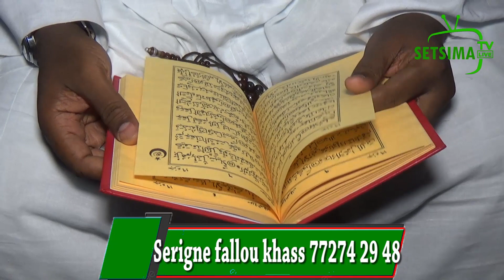Le marabout des immigrants '' damay guiss deum yi avant le depart du pirogue